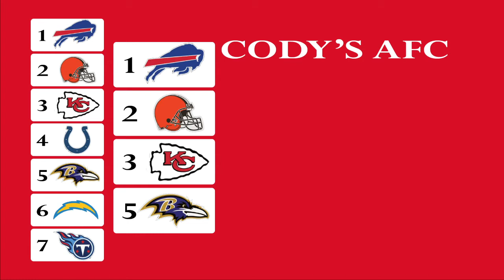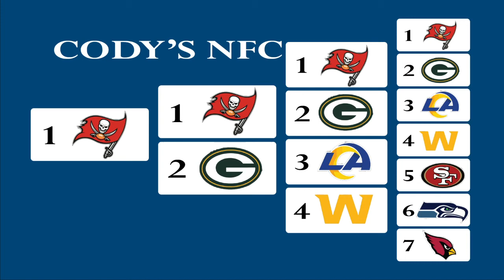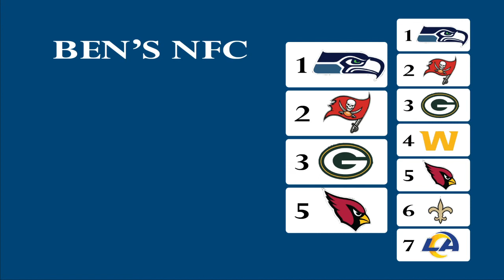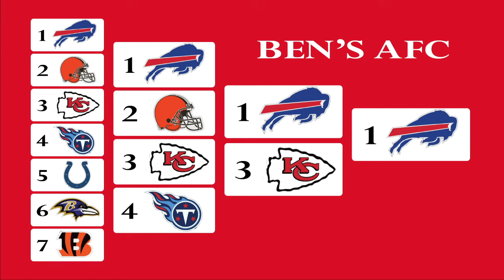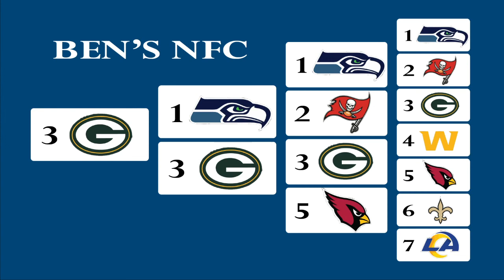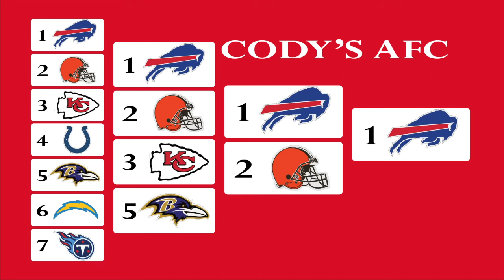Cody and Ben NFL Full Season Predictions 2021 - PLAYOFFS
Hey Guys, finally able to start uploading this series of videos for NFL season predictions, no more delays! This was a really long editing process and I learned a lot, so I hope you still can enjoy it!

Let us know if you like this kind of video and want to see more sports talk on the channel! Ben and I talk about sports all the time so we would love to bring some that to you! Also, let us know who you agree with more, and who you think is crazy!

Now that we have completed this conversation, what did you think? If you made it through all three parts, what a trooper! We love all the support, and we are planning on a (released on time) midseason review! We would love to loop in a Q&A segment or possibly bring in another voice to the conversation, so let us know what you would like to see!

Cody - @cody_pate_cc
Ben - no socials for Ben :(

Video Chapters

00:00 - Intro
00:40 - Ben's AFC Playoffs
06:51 - Cody's AFC Playoffs
16:30 - Cody's NFC Playoffs
24:02 - Ben's NFC Playoffs
30:20 - Ben's Super Bowl
33:25 - Cody's Super Bowl
35:53 - Revisit Ben's AFC
37:15 - Revisit Cody's AFC
38:27 - Revisit Ben's NFC
39:54 - Revisit Cody's AFC 2
40:58 - BONUS - MVP Prediction Discussion
45:46 - Outro